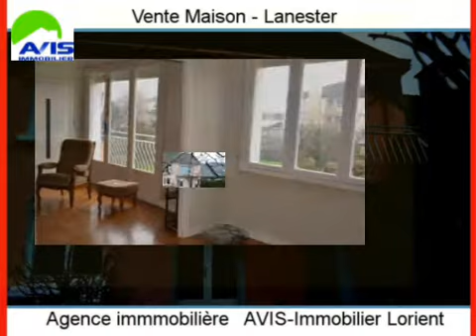Achat Vente Maison Lanester 56600 - 104 m2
Cliquez sur ce lien pour en savoir plus (prix, contacts)